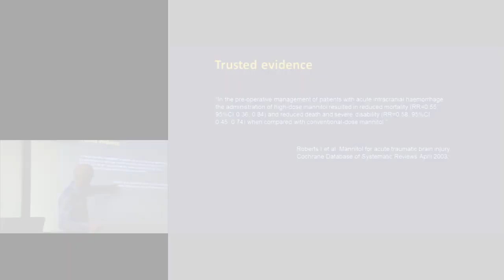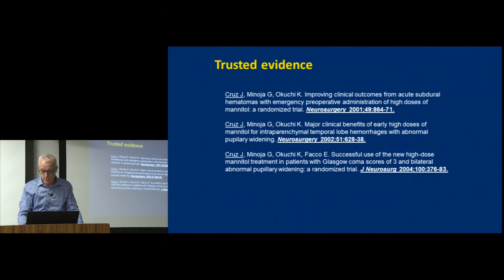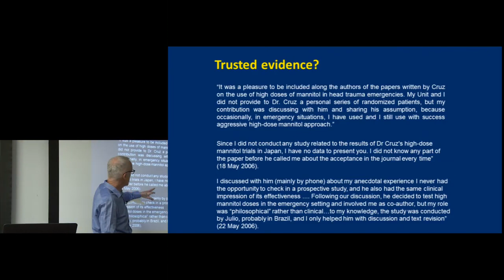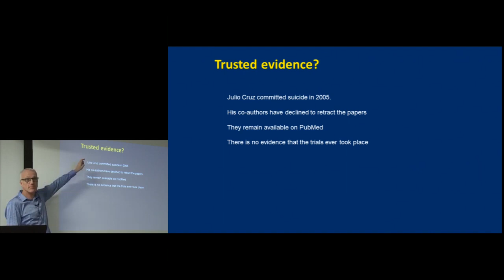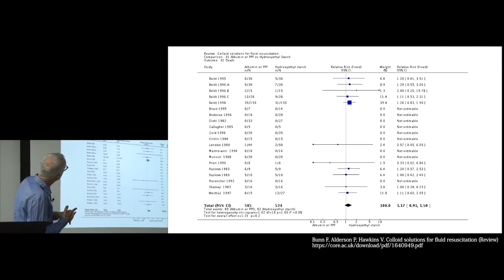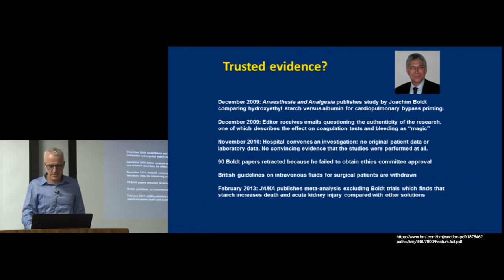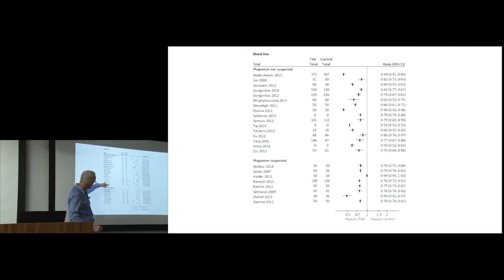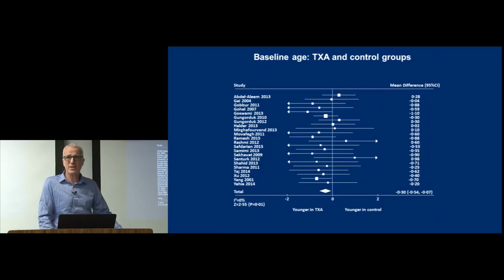Kyoto Univ. “Short Course by Prof. Ian Roberts" Prof. Ian Roberts. Dec 26, 2019 Ch.3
Kyoto University School of Public Health, 2019 special short course by Prof. Ian Roberts

4. Why do meta-analysis of small trials get the wrong answer?
Ch.3 Trusted evidence?
Prof. Ian Roberts (Professor of London school of hygiene and tropical medicine)